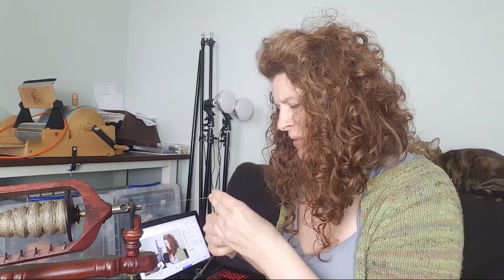Plying Flax With A Wheel: Making Linen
It's time to ply these two bobbins of flax, which is now called linen. I'm using a wet plying approach to smooth down the fibers. I have filmed the entire plying process with a better camera and will be posting the result soon.